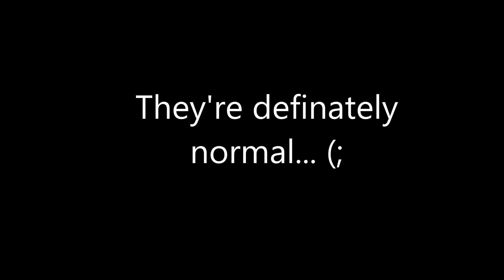The Things Kids Do At Komarek School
This morning at my school these boys were doing this. It was funny so I decided to record it and post it.. You are welcome(; THIS IS NOT MY SONG. THIS SONG IS CALLED DONT YOU WORRY CHILD BY SWEDISH HOUSE MAFIA!